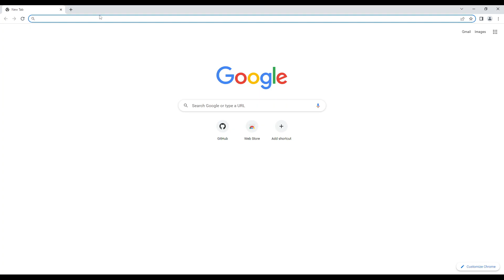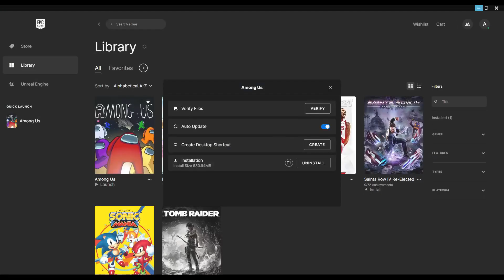How to install Among Us mods in EpicGames 2023 - PROJECT LOTUS mod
Since I've been showing tutorials on how to install Among Us mods for Steam, so this time, I'll be showing how to install them on EPICGAMES method.

Project Lotus mod is a host-only mod that brings a whole new level of excitement to your Among Us gameplay.

The best part? Only the host needs to have the mod installed, allowing other players to join in on the fun without any hassle. They'll get to experience the additional roles provided by the host's Project Lotus mod.
🔷 IMPOSTOR ROLES: TBA
0:00 Introducing Project Lotus
0:35 How to download the mod
1:01 Extracting ZIP
1:10 Installing the mod (Epic Games method)
1:46 BOOM! there you go, you installed the mod
2:09 Outro
Thanks @martimandre6281 for this timestamps!
Other Social Medias:
STREAM SCHEDULE:
🔴 8:30 AM - 12:00 PM EST
🔴 Fridays, Saturdays, Sundays and Mondays
* Please note that time zone varies per country.